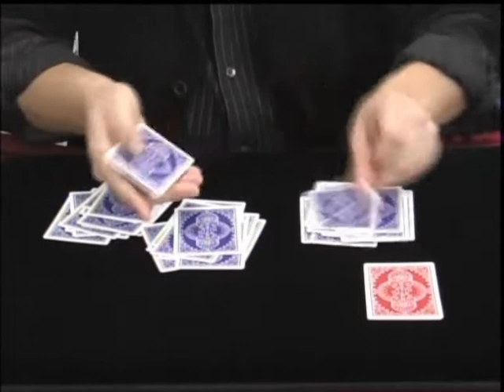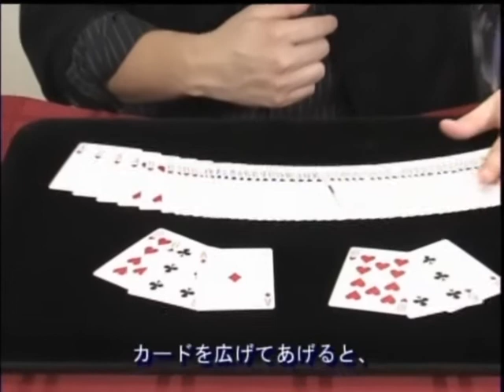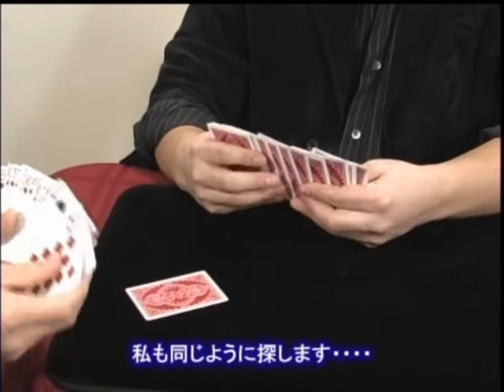The Yanagida System